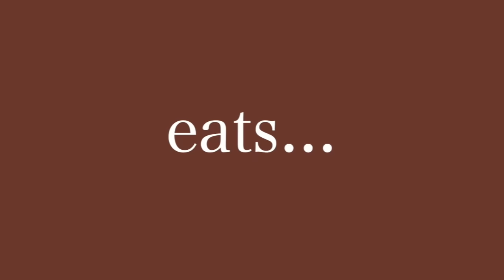SPICY CHEESY RICE CAKE YUPDDUK 천만 엽떡 먹방 MUKBANG 뿌링핫도그, 치즈볼 ASSORTED KOREAN FRIED FOODS & RICE BALLS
Today we're eating spicy cheesy rice cakes from Yupdduk here in Toronto! it gets super hot and sweaty XD

My Covid Going Out Survival Kit! Let's stay safe people!

Re-usable Cotton Face Masks (50 Pack)

Hand Sanitizer with Vitamin E (6 Pack)

Cleaning Wipes with Alcohol (400 Wipes)

Disposable Vinyl Gloves (Box of 100)

Veronica Wang
Toronto, ON
M8Y0B4